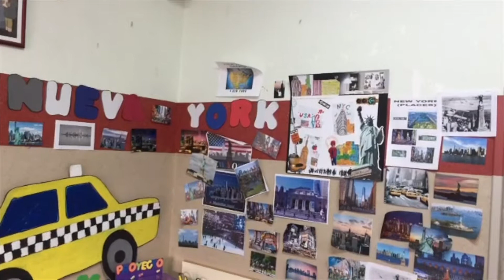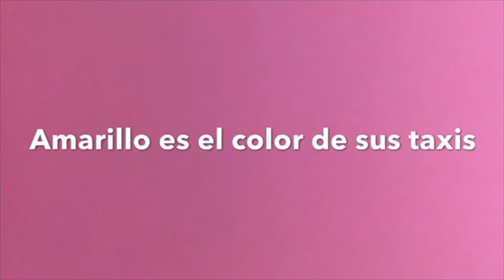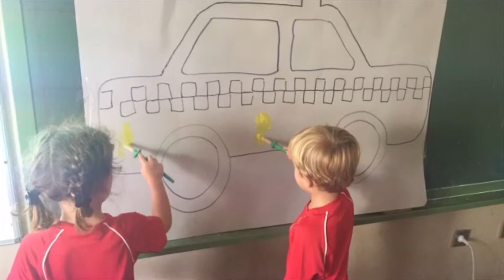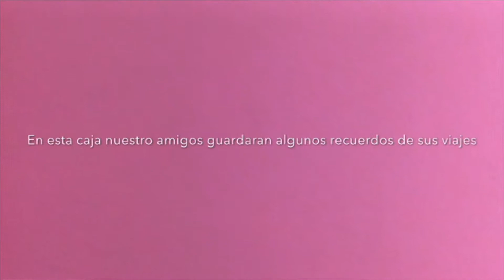Escuelas Pías Tenerife: Proyecto Nueva York NosMueveLaEducación 08